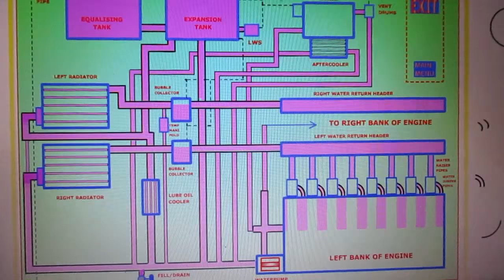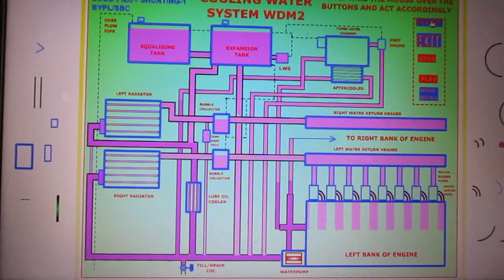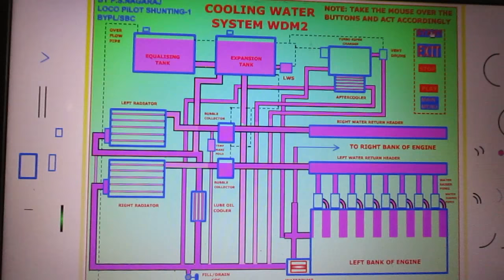Animation How locomotive cooling system works,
DEAR FRIEND How locomotive Cooling System Work in Engine Model No WDM2 explained here in Animated form.See it and grow your Knowledge, Thank You.